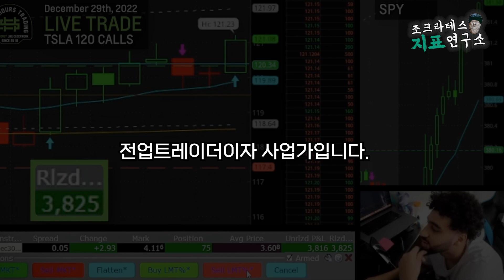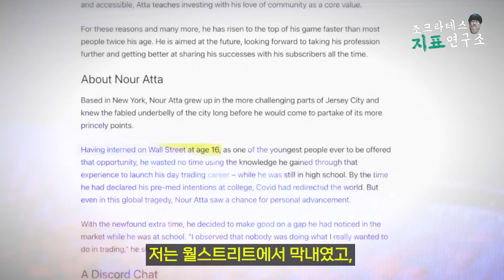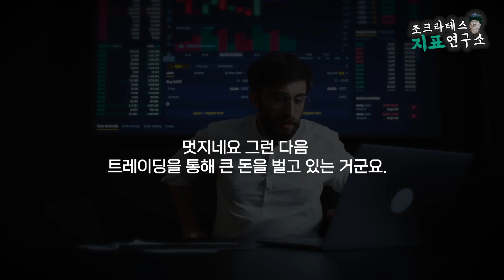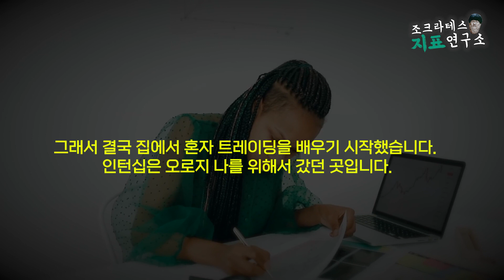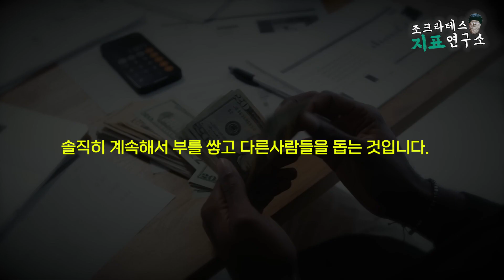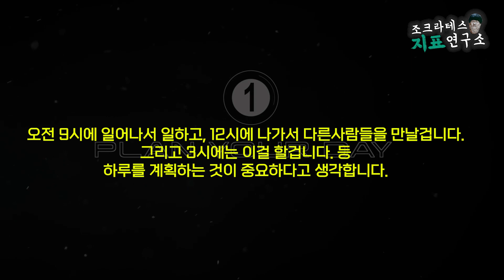어떤 생각과 어떤 삶을 살아야 23살에 300억 순 자산을 가질 수 있을까?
한국트레이더협회 네이버 카페